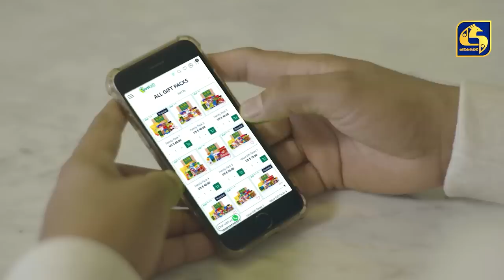Massa || මැස්සා || Episode 56 || 18th February 2023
Script Writer - Kaushalya Pathirana
Director - Indika Darmathilaka
Singer - Shyamen Nishantha Dangamuwa
Producer - Janaka Sampath Thambaravila
Musician - Dinesh Dissanayaka

Chathura Rajapaksha
Sarath Kothalawala
Ananda Kumara Unnahe
Sarath Kulanga
Milinda Madugalle
Poojana Dandeniya
Antony Coorey
Dasun Pathirana
Nadeesh Niluksha
Viraj Madushan
Harshika Rathnayake
Thenuji Vinara
Kavindya Dulshani
Sindangana Coorey
Maheshi Madhusanka
Sachini Dilhara
Harshi Madu
Poojani Bhagya
Sithni Gagani